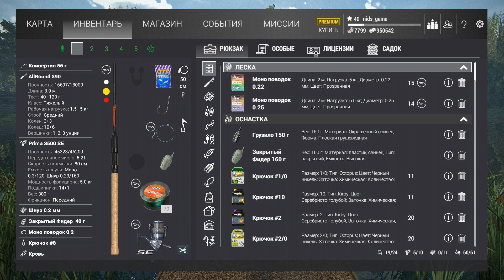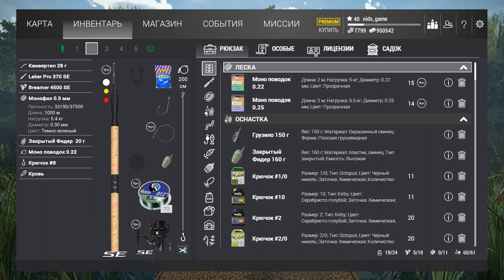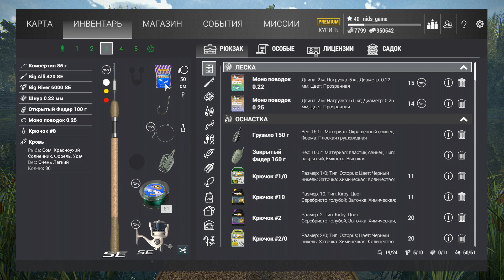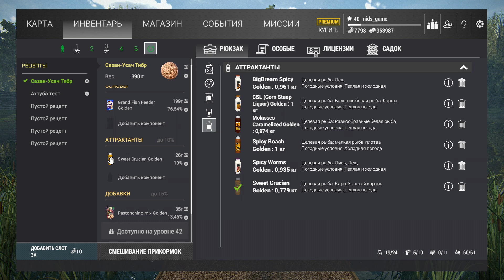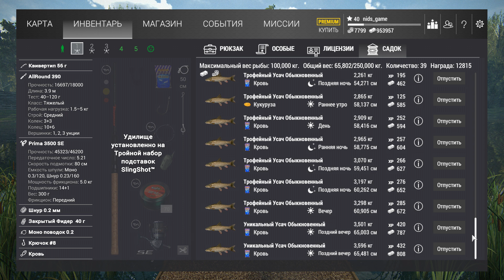ХОРОШИЙ ФАРМ И ПРОКАЧКА! УСАЧ ГАЙД - Fishing Planet 2.0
Fishing Planet пожалуй самый реалистичный симулятор рыбалки созданный рыбаками для рыбаков.
Первый гайд после обновления EURO UPDATE в Fishing Planet.
Как и на что ловить усача, в том числе и уникального. Сборки фидеров, прикормка на усача, точка и время ловли. Для тех кто до качался до 20 уровня - это неплохой фарм и прокачка в Fishing Planet. Для топовых игроков шанс пополнить свою коллекцию трофейными экземплярами усача.